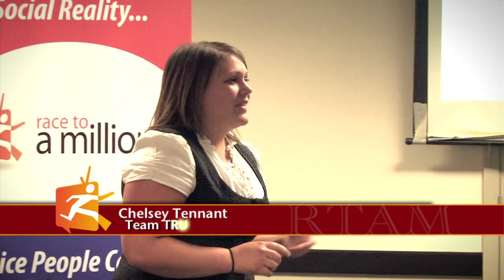race to a million segment 5 - kick off party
Kathy Mcleod, Federal member of Parliament, and Peter Milobar, Kamloops Mayor, speak at the Race to a Million launch party. Joining them was a member from each team who spoke about the race and all of their excitement to get this contest started.